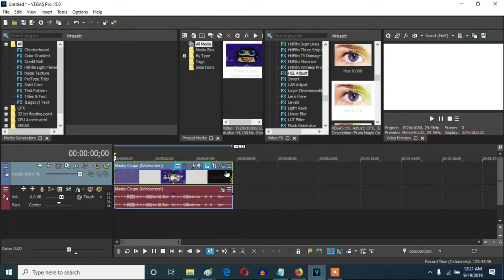How To Make 8-Bit Retro On Vegas Pro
Let's make a V&A-based effect called 8-Bit Retro on Vegas Pro.